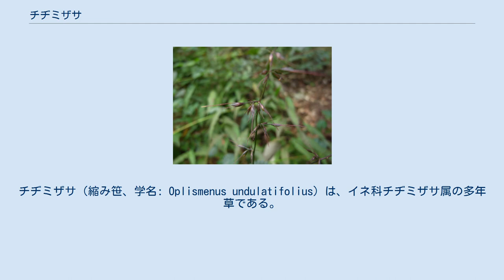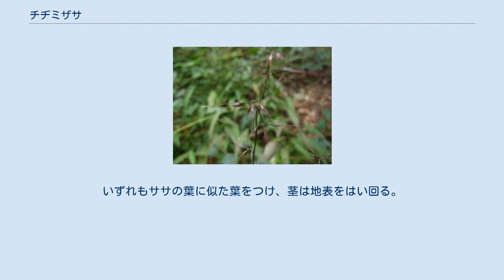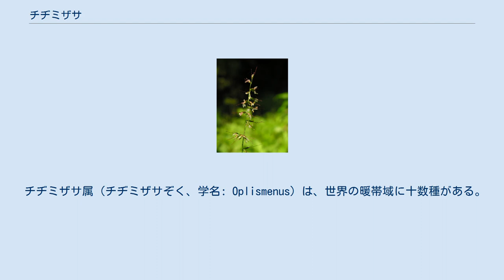チヂミザサ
チヂミザサ（縮み笹、学名: Oplismenus undulatifolius）は、イネ科チヂミザサ属の多年草である。
 和名は、葉の形がササに似ていて、やや縮んだようなしわがあることから。
 茎は枝分かれしながら地表を這い、多数の葉をつける。
 葉は長さ3-7cmの卵状楕円形で、先端へ向かってやや細まり、先はとがる。
葉の基部は葉鞘となって茎を抱く。
 根は茎の節ごとに出て、茎を地面に固定する。
 花は秋に咲く。
このころになると、茎の一部は立ち上がり、先端から穂が出る。
穂は高さが30cm程に達する。
花茎の上半分位に、まばらに短い枝が出て、それぞれの枝に少数ずつの小穂がつく。
小穂は枝の下向き側だけに着く。
小穂からは3本の長い毛が生えており、その表面が粘つく。
また、開花時の雌しべの柱頭の羽毛状の毛が目立ち、紫色の葯も比較的目を引きやすく、イネ科の花としては見栄えがする方である。
 果実が熟すると、小穂の基部で外れやすくなり、その毛で他物に張り付く。
動物などにくっついて分散を行うものと考えられる。
よくズボンなどにも粘り着いてくる、いわゆるひっつき虫のひとつである。
小穂は緑色であるが、毛は紫色を帯び、それに粘液がついてキラキラしている様子はきれいと言えなくもないが、その後のズボンの様子を想像すると気が滅入る風景でもある。
 小穂は外見上は卵状長楕円形。
断面は円に近く、穎はそれを巻くように着いている。
小花は2つであるが、第一小花は退化して、第二小花のみ完全。
第一穎と第二穎は小穂の半分くらいの長さで先端に長い芒が出る。
第三穎は小穂と同じくらい長さがあり、やはり先端に芒がある。
第四穎は第三穎とほぼ同質。
 旧世界の温帯から熱帯にかけて広く分布がある。
日本では全土に生育する。
 森林内に生えることが多い。
特に林縁部には繁茂することがある。
 よく似たものに、チゴザサ、ササガヤ、コブナグサなどがある。
いずれもササの葉に似た葉をつけ、茎は地表をはい回る。
それぞれに別の属であり、穂が出れば区別に困ることはない。
しかし、葉だけでは、それなりの特徴はあるものの、具体的に区別点を指摘するのは難しい。
また、それぞれに近縁種もあるから、穂が出ないうちは判断は難しい。
特に、若いのがいじけていると、何やら分からない場合も大いにある。
 チヂミザサ属（チヂミザサぞく、学名: Oplismenus）は、世界の暖帯域に十数種がある。